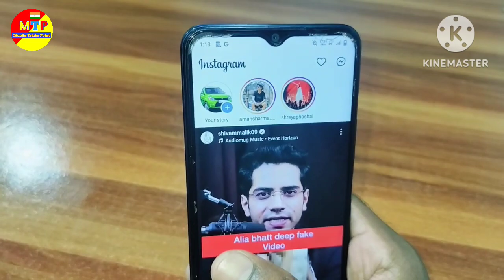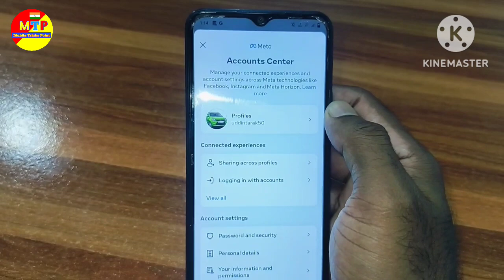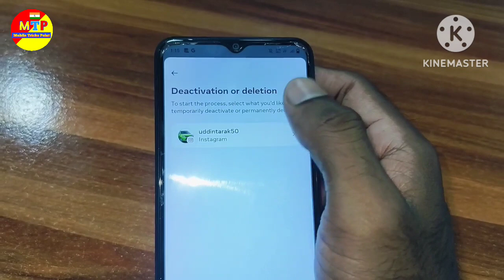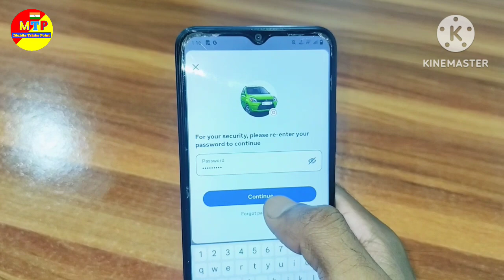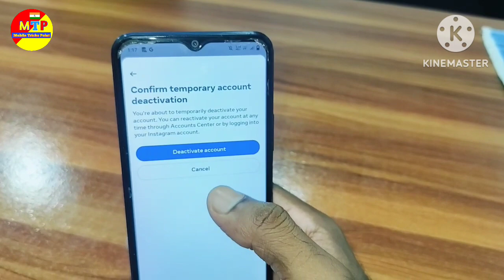Instagram account deactivate kaise kare | Instagram id deactivate kaise kare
Video questions
instagram id deactivate kaise kare
deactivate instagram
insta id deactivate kaise kare
deactivate instagram account permanently
instagram account deactivate kaise karen
Instagram deactivate
deactivate instagram account temporarily deactivate instagram account permanently deactivate instagram account
deactivate instagram id
Instagram id deactivate kaise karte hain instagram ki id deactivate kaise karte hai instagram deactivate
Instagram id deactivate process
instagram account deactivate
deactivate instagram
nstagram
mobile tricks point
hindi